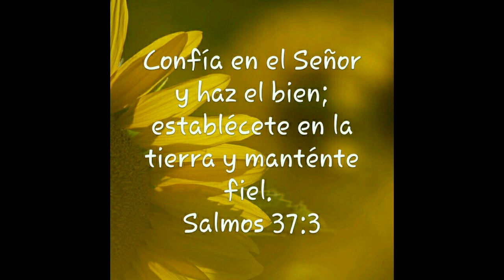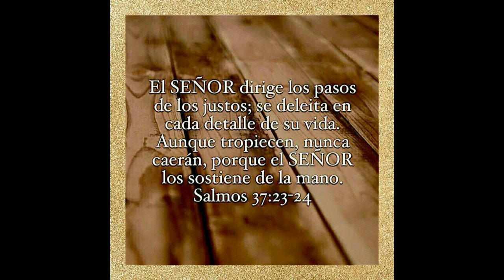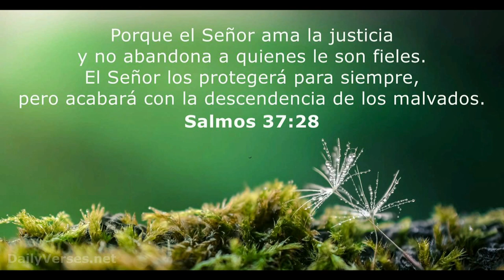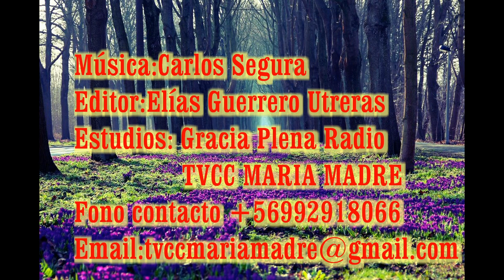GOTITAS DEL ESPIRITU SANTO SALMO 37 a